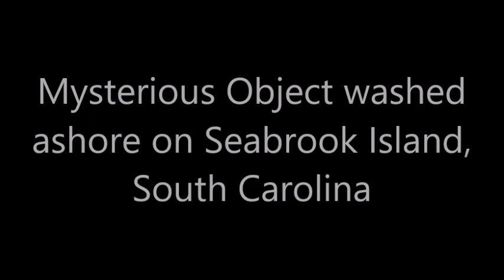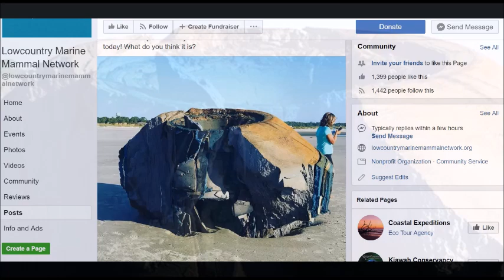Mysterious Object washed ashore on Seabrook Island, South Carolina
The organization Lowcountry Marine Mammal Network, which is normally called upon to handle sea creatures in distress found a strange-looking and rather sizeable object that had washed ashore on Seabrook Island.